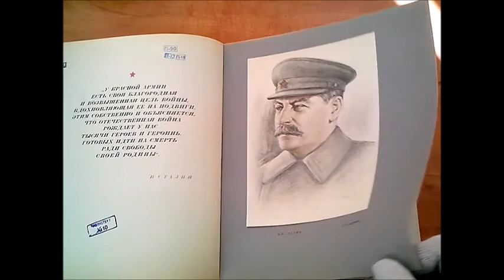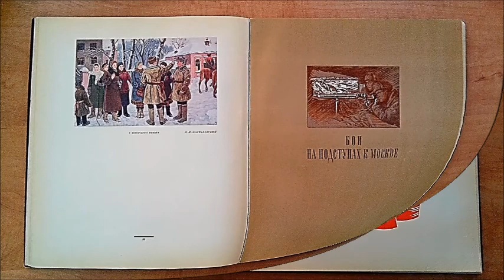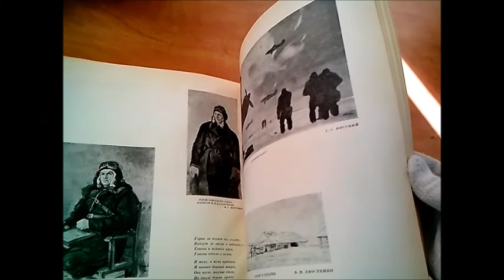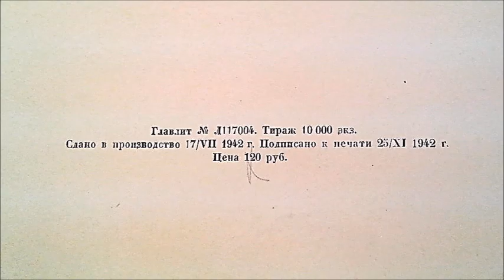Великая Отечественная война : Художественный альбом. 1942 год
По материалам книги из редкого фонда МБУК ЦГБ им. В. Маяковского: Великая Отечественная война : Худож. альбом. Вып. 1. Героическая оборона Москвы / под ред. В. А. Шкварикова. – Москва ;  Ленинград : Искусство, 1942. – 114 с. (10 000 экз.)